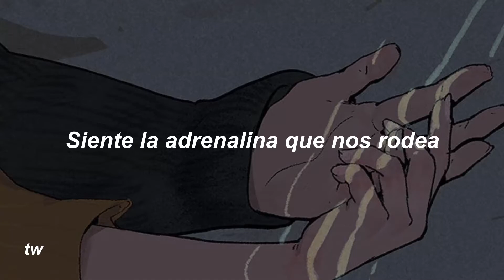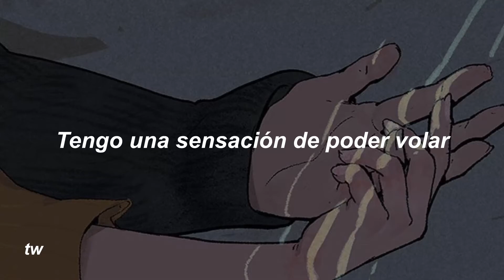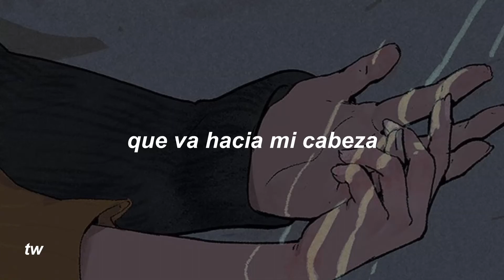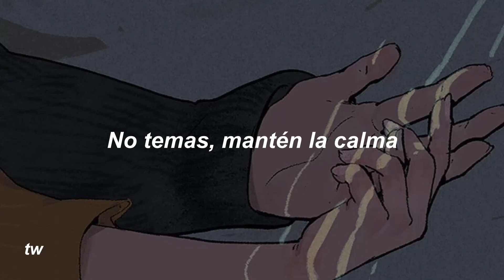Blondfire // Goes to my head (Sub. Español)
Letra traducida de un tema de DLS21 a petición de un sub.